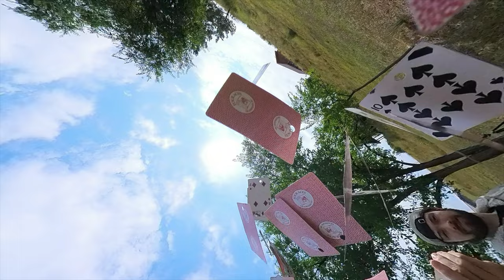Insta360 X3 CRAZY SHOTS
RC Car
Mini tripod

Film Making Gear I use

Cameras I Recommend

Action cameras I Recommend

Editing equipment I use

My Youtube studio equipment